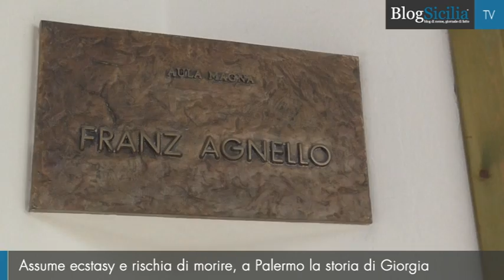Assume ecstasy e rischia di morire, a Palermo la storia di Giorgia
Giorgia Benusiglio, 33enne milanese, da ragazzina, ha assunto una piccola quantità di ecstasy e ha rischiato la vita; a salvarla è stato un trapianto di fegato. La giovane ha raccontato la sua esperienza agli alunni del liceo artistico Catalano di Palermo.